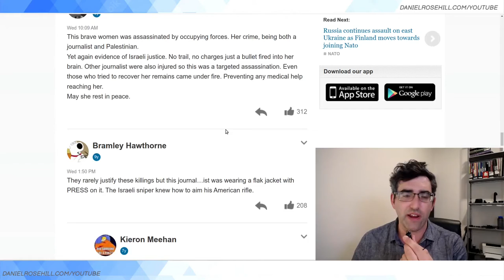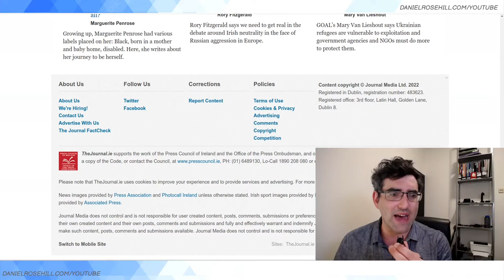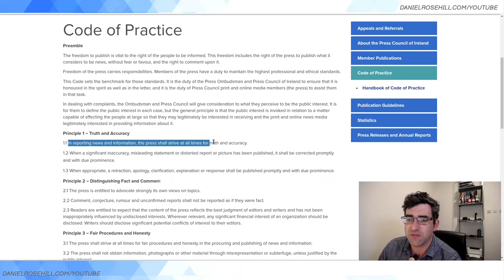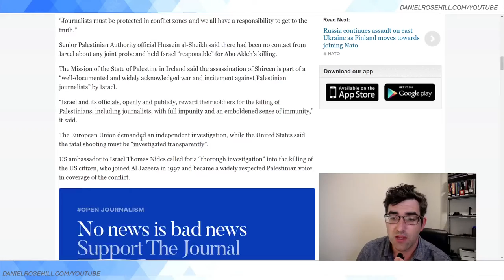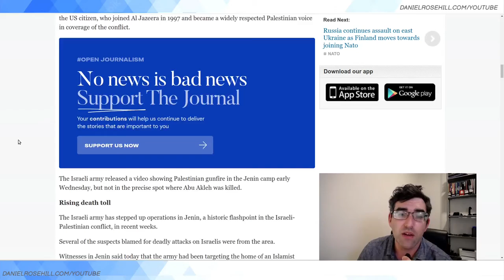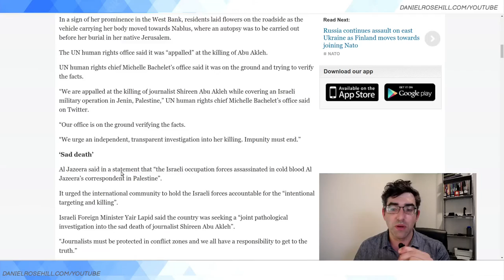TheJournal.ie - Irish Website Runs Anti-Israel Fake News Headline